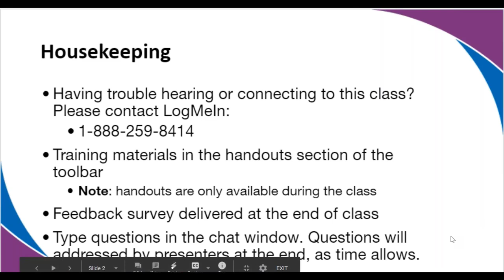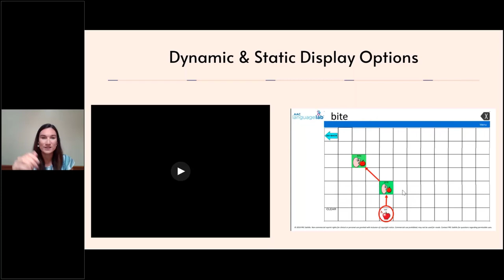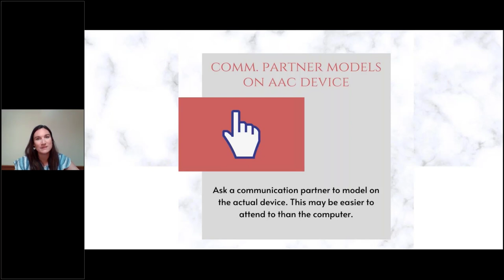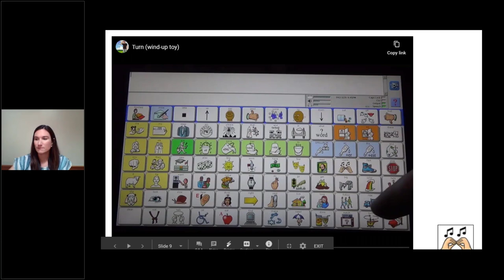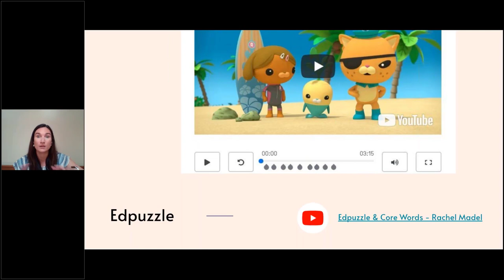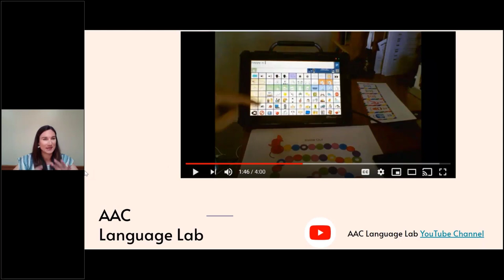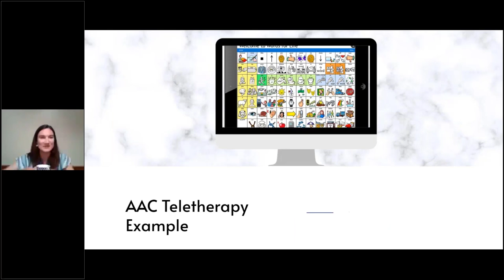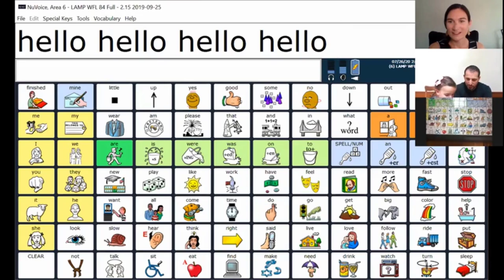A Deep Dive from My Side of the Screen - Sarah Gregory, M.S., CCC-SLP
Kick off the school year with this recorded AAC teletherapy deep dive! The May webinar, TeleTips From My Side of The Screen scratched the surface of tools and strategies to use in AAC teletherapy. Now, as we prepare to begin another academic year that may at times be virtual, it is a perfect opportunity to reflect on what we learned from teletherapy, what worked, and what we can still improve upon.

We will look at examples of AAC teletherapy sessions, which will allow us to take a deeper look at strategies such as parent/caregiver coaching and modeling AAC on a digital platform. Many of the teletips shared in the May webinar can be implemented both in-person and virtually. This webinar will explore versatile tools and strategies that can be used across settings so that we are prepared to begin another uncertain school year.